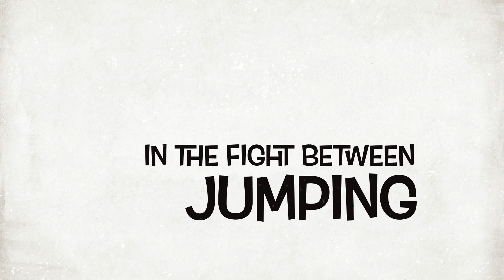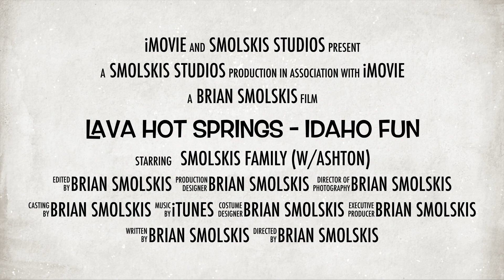Lava Hot Springs Idaho Fun Trailer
Lava Hot Springs August 2018